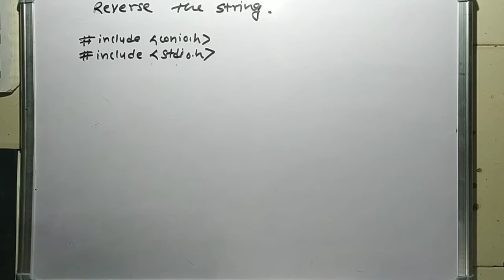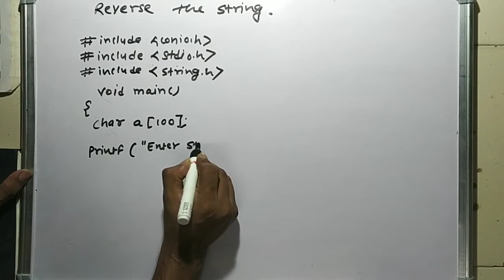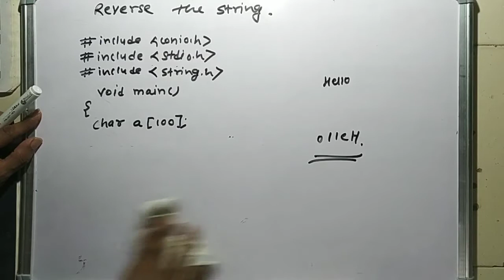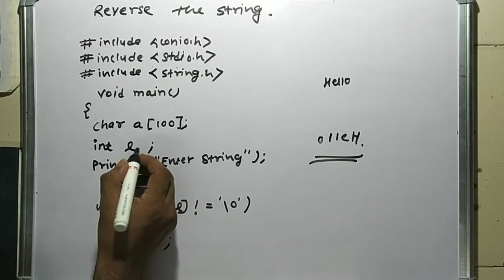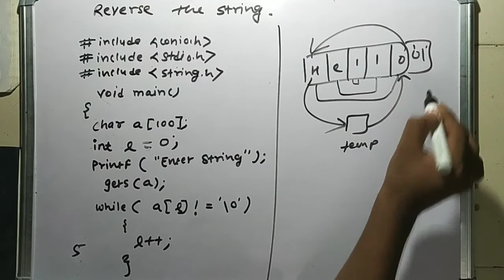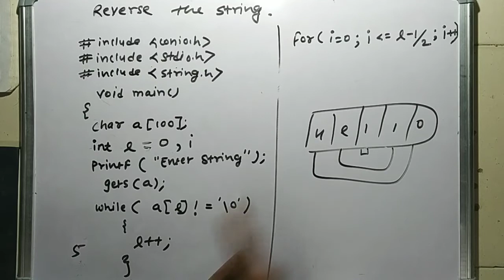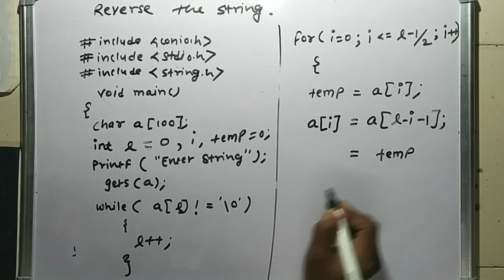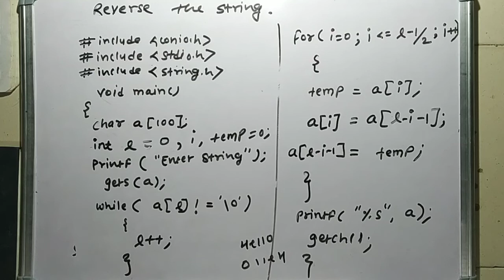6.3 reverse string in c programming in hindi spa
c programming in hindi learn c programming for beginners,
spa programming in hindi learn c programming for beginners,